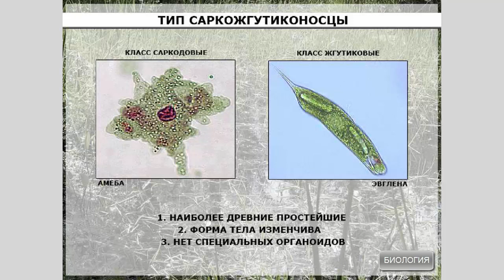Тип Саркожгутиконосцы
Тип Саркожгутиконосцы. Биология 7 класс